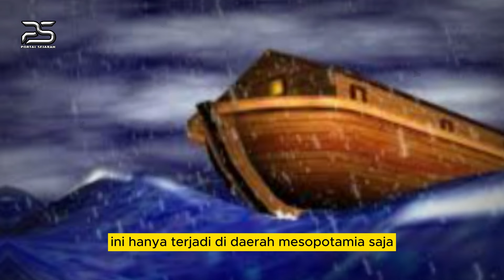PENEMUAN KAPAL NABI NUH GEGERKAN DUNIA❗️❗️ TERDAPAT TULISAN MUHAMMAD PADA PAPANNYA,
Music